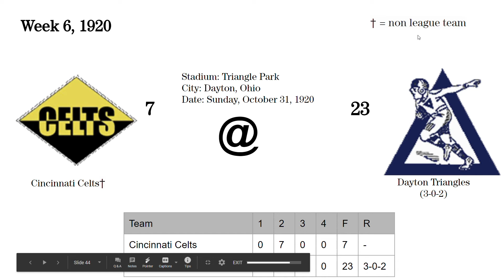1920 Week 6: Cincinnati Celts @Dayton Triangles